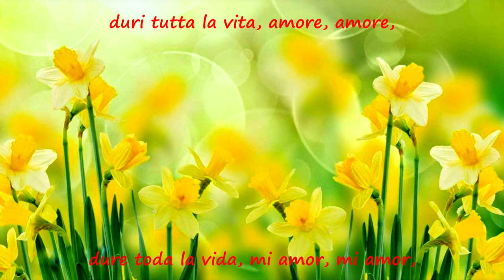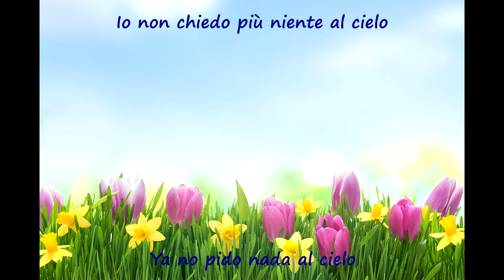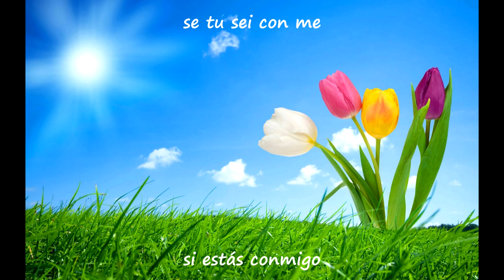Rita Pavone - CHE M'IMPORTA DEL MONDO - Subtítulos en italiano y español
Rita Pavone (Turín, Piamonte, 23 de agosto de 1945) es una cantante italiana que logró gran popularidad en los años 1960 y que también trabajó como actriz. Debido a su cabellera pelirroja, en Italia recibió el apodo de pel di carota ('pelo de zanahoria').
En 1962 fue descubierta por quien fue primero su representante y luego su marido, Teddy Reno. Entre sus canciones más conocidas están «La partita di pallone» (1963), «Cuore» (1963) y «Che m’importa del mondo» (1964).
El tema musical usado en el presente video pertenece en su totalidad a Rita Pavone. Canal no monetizado.